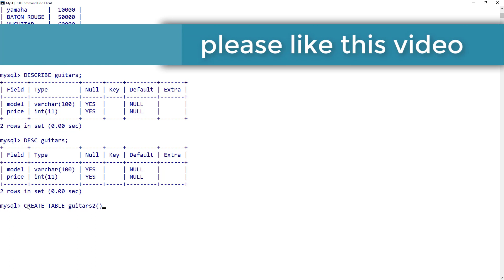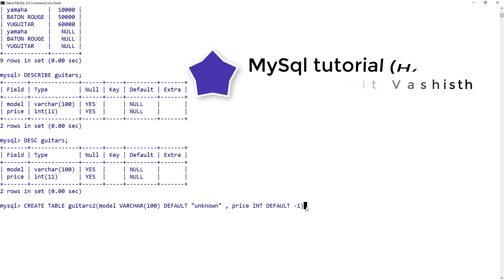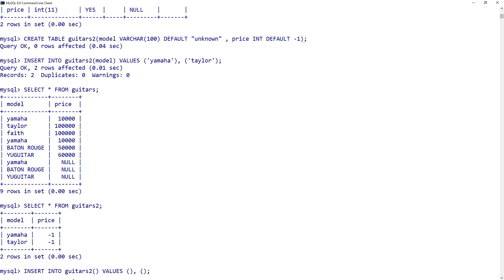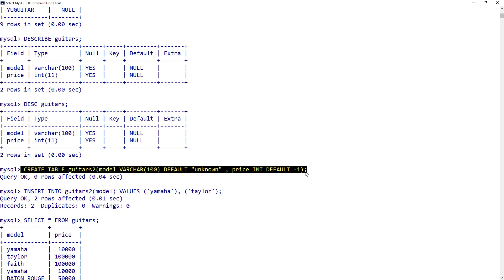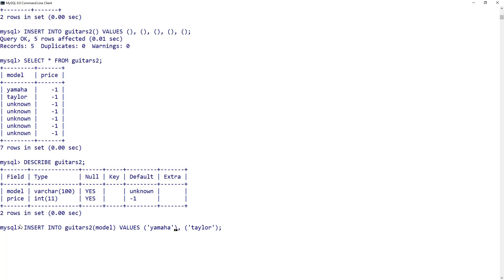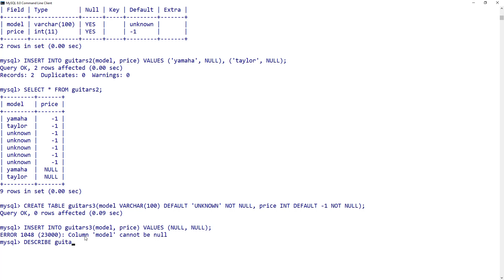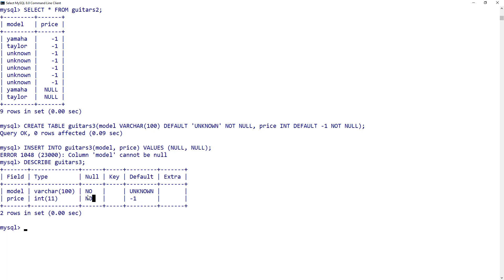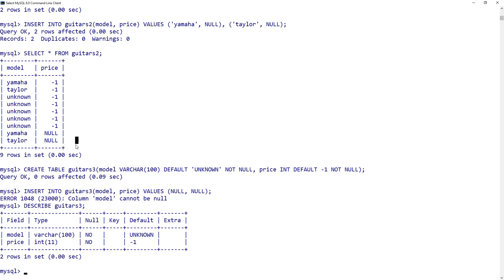SQL : DEFAULT & NOT NULL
So that I can provide you more quality content for free.
In this video I talked about “  DEFAULT & NOT NULL ”